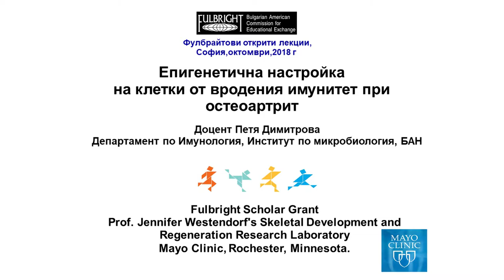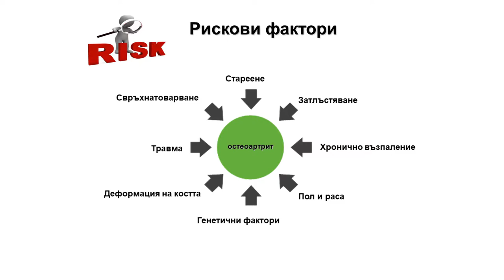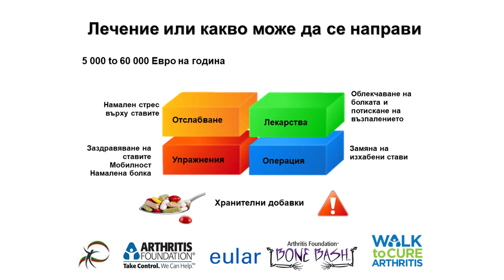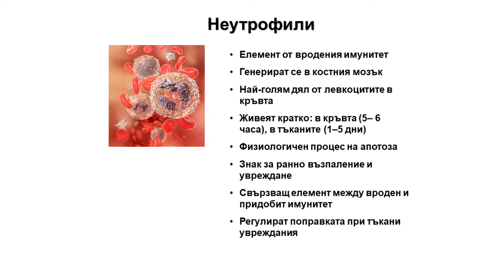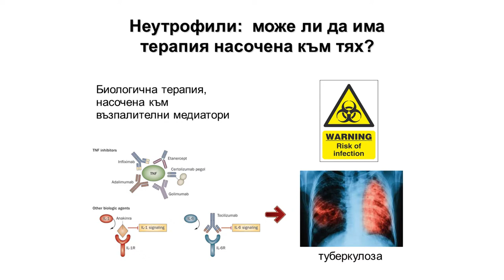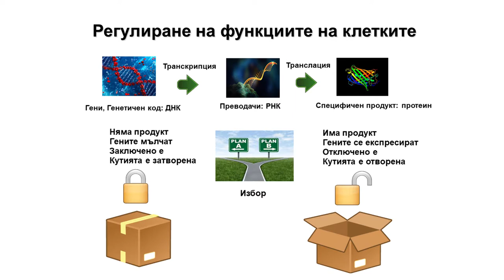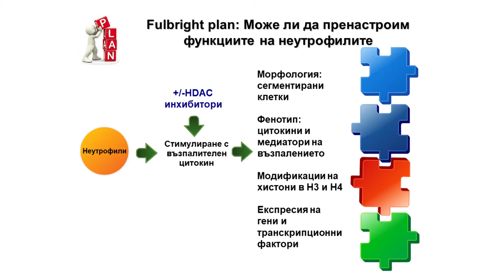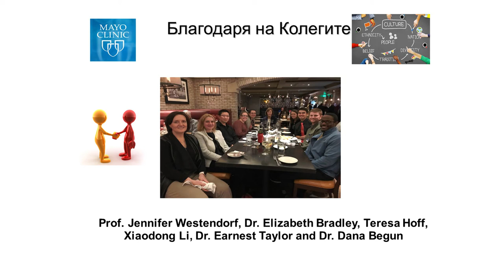Fulbright Open Lectures 2018_Prof. Petya Dimitrova_Microbiology